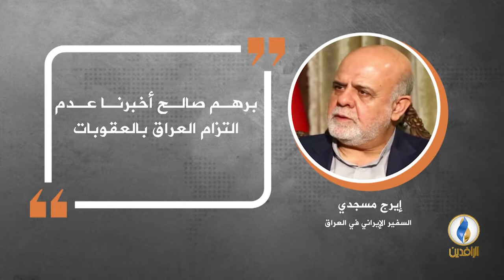في دقيقة .. أبرز التصريحات الصحفية ليوم الأربعاء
في دقيقة .. أبرز التصريحات الصحفية ليوم الثلاثاء